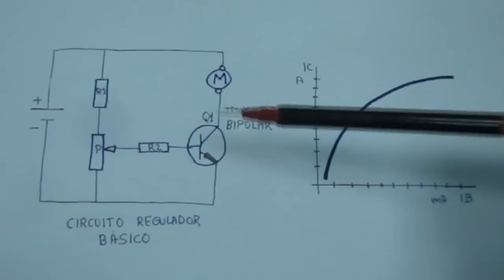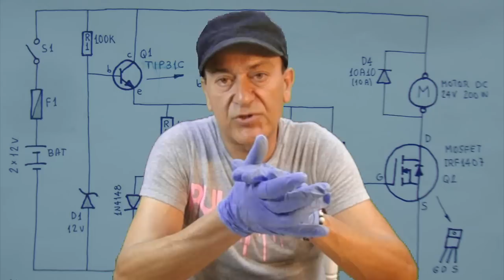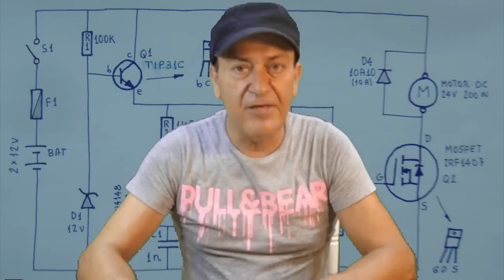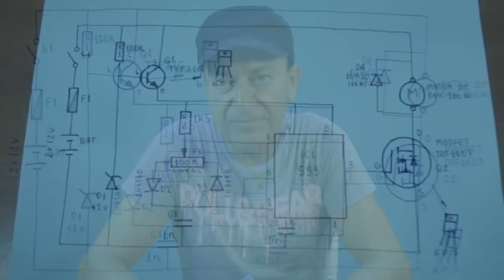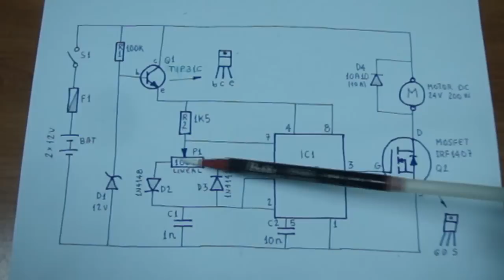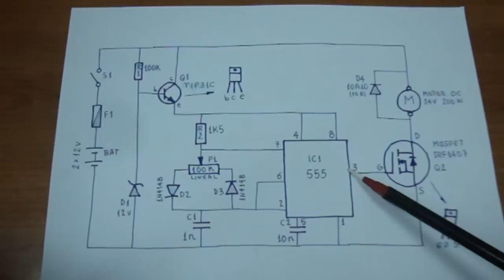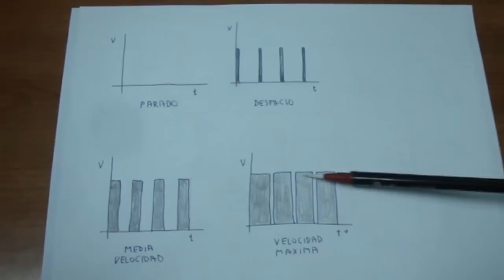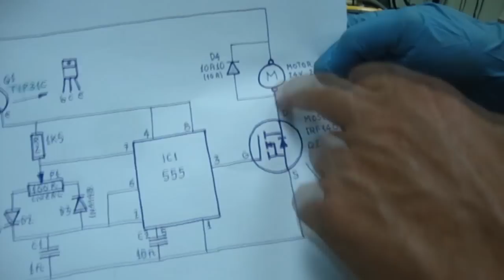Regulador de POTENCIA PWM para motores DC. Circuitos Útiles 12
CIRCUITOS ÚTILES 12. REGULADOR DE POTENCIA PARA MOTORES DC.
Guía de funcionamiento y montaje de un regulador de potencia electrónico para corriente continua. Indicado para regular la velocidad de giro de un motor DC. También sirve para regular  iluminación y, en general, regular la potencia de cualquier proceso que funcione con corriente continua

La  potencia que se puede manejar con este circuito puede ser de un kW o más dependiendo del disipador que se utilice. En la versión presentada en este vídeo se gestionan 200W a 24v pero bien se podrían manejar 500W.

Este regulador es del tipo PWM (Pulse Width Modulation, modulación por ancho de pulsos) que consiste en enviar al motor siempre la tensión máxima pero "troceada" a base de impulsos de anchura (tiempo) variable. Un económico chip 555 genera estos impulsos que podremos variar mediante un  potenciómetro. Esos impulsos se aplican a un mosfet que es un transistor especial de conmutación (conduce o no conduce, todo o nada). Así, controlamos la velocidad de giro del motor.

Aquí aplicaremos por primera vez lo visto en el vídeo anterior acerca de aprovechar la chatarra de aluminio de las carpinterías metálicas para hacernos los disipadores térmicos muy económicos:

La elección del mosfet y el tamaño del  disipador térmico son de capital  importancia para que el circuito trabaje sin generar mucho calor (sería un desperdicio de energía además de ineficiente). Esto lo conseguirmos con un mosfet IRF1407 (Hay muchos otros  tipos que valen) y un disipador de aluminio de 7cm x 7cm con aletas refrigeradoras. Lista con mosfet por si no encuentras el IRF1407:

También veremos con detalle cómo fijar el mosfet al disipador térmico asegurándonos una buena transferencia térmica al tiempo que aislamos eléctricamente el disipador respecto del mosfet.

Canción INTRO:
   Título: Sunshine A
Canción (INICIO Y FINAL):
   Título:  Russ EP
   Autor: Rameses B